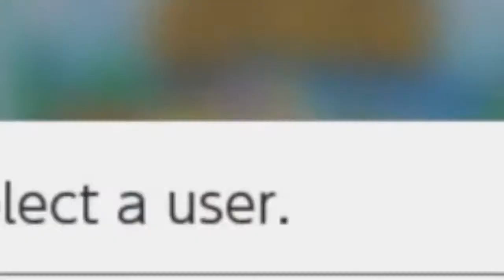Animal Crossing: New Horizons — Part 15 — Full Stream — GRIFFINGALACTIC